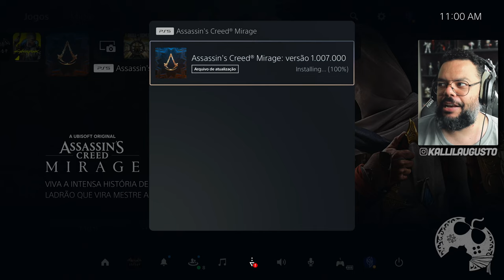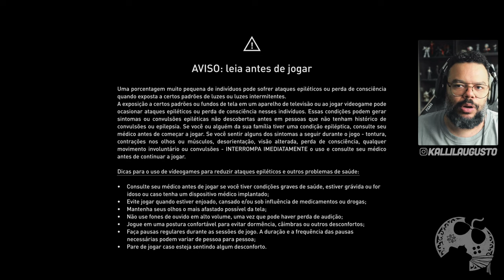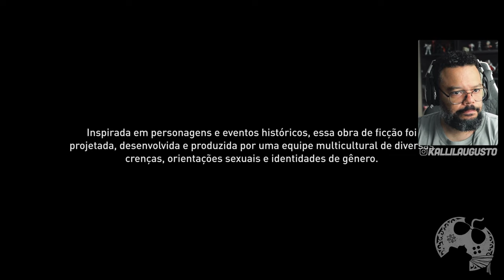O MODO MORTE PERMANENTE CHEGOU EM ASSASSIN'S CREED MIRAGE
Chegou o Update 1.0.7 em Assassin's Creed Mirage trazendo muitas novidades aguardadas pelos jogadores.

Me Contate

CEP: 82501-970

Kallil Augusto

Hashtags